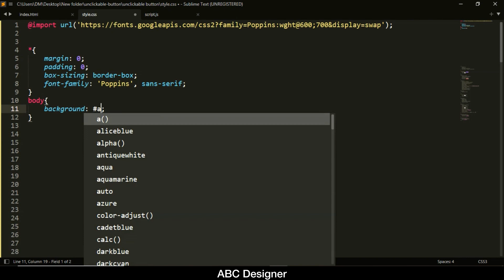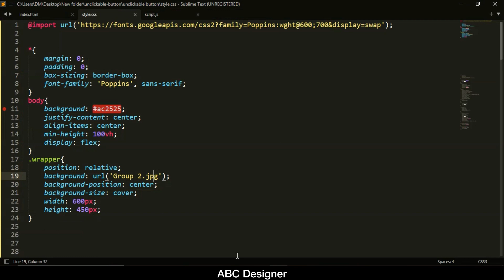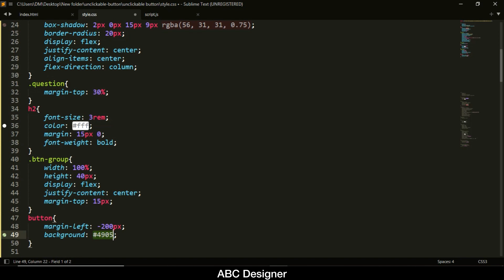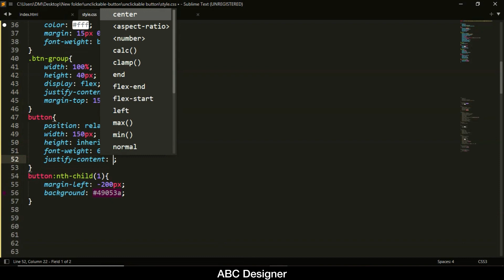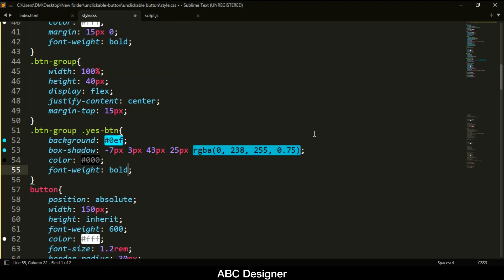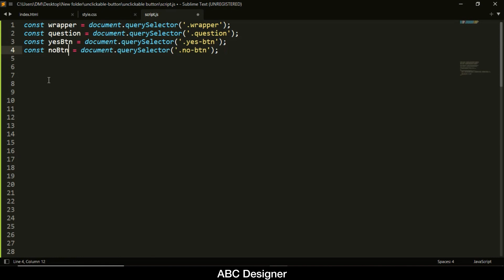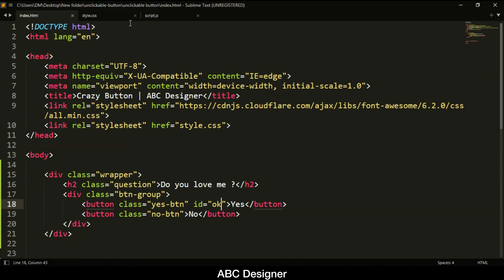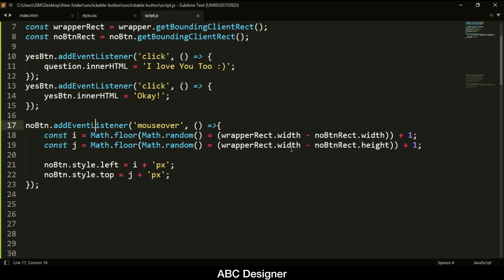Do you love me button Yes/No Button | Button Randomly Change Position | Unclickable Button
Any suggestions please drop your comment.

Step 2:- click on the download link in the Google Drive.
Step 4:- open the converted files in your browser.